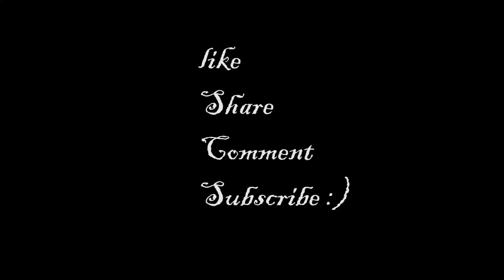Easy watercolor painting | Couple painting | silhouette | painting for beginners